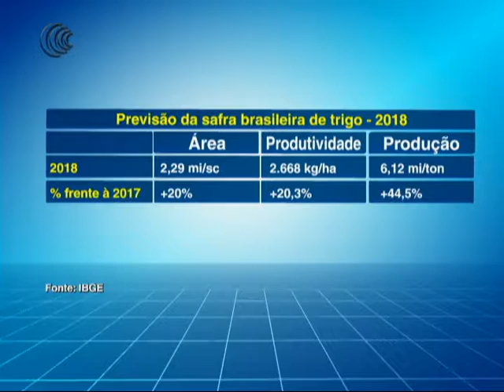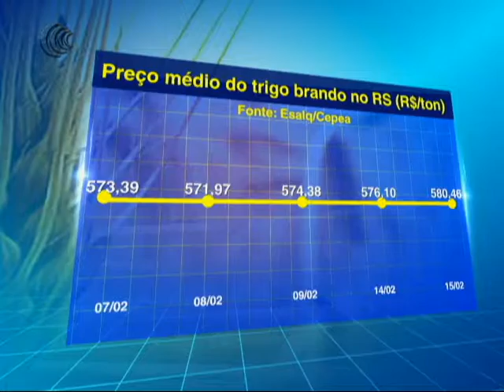PREVISÃO SAFRA BRASILEIRA TRIGO - 16/02/2018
Depois da forte quebra de safra em 2017, a produção brasileira de trigo deve registrar forte recuperação em 2018. O Instituto  Brasileiro de Geografia e Estatística (IBGE), acredita em uma melhora de 44,5% frente ao volume colhido no ano passado.